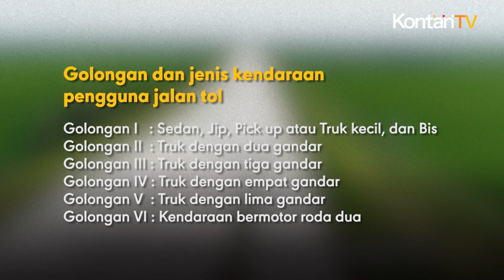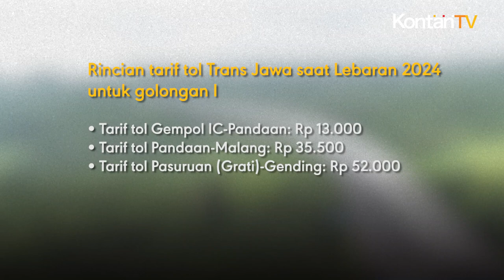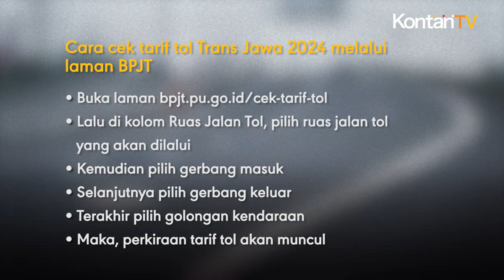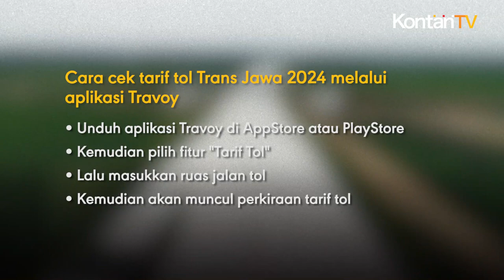Daftar Tarif Tol Trans Jawa Lebaran 2024 Golongan I dan Link untuk Cek Tarifnya | KONTAN News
Update tarif tol Lebaran 2024 perlu diketahui oleh pemudik untuk memperkirakan biaya mudik.

Selain itu, tarif tol Trans Jawa 2024 juga perlu diketahui pemudik untuk memperkirakan jumlah saldo minimal yang harus diisi dalam kartu e-toll.

Lantas, seperti apa rincian tarif tol Trans Jawa selama mudik Lebaran 2024?

Tarif tol Trans Jawa disesuaikan dengan jenis kendaraan yang akan digunakan oleh pemudik. Pada umumnya, pemudik akan menggunakan kendaraan roda empat dengan ukuran kecil yang masuk dalam golongan I.